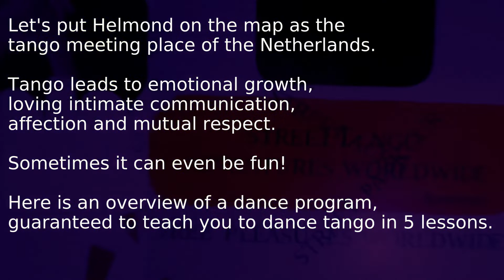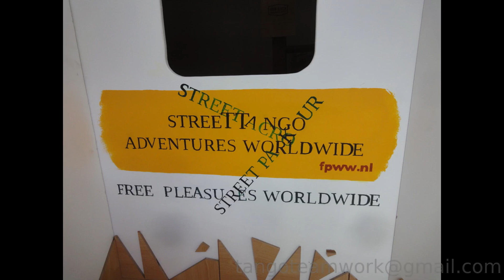DANCE COMMUNITY HELMOND ON THE MOVE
Let's put Helmond on the map as the tango meeting place of the Netherlands.
Tango leads to emotional growth, loving intimate communication, affection and mutual respect.
Sometimes it can even be fun!

Here is an overview of a dance program, guaranteed to teach you to dance tango in 5 lessons.
After a term we both agree on, you pay € 50 for 5 lessons, but only if you do not finish those lessons or do not complete them within this term.
So FREE, as a reward for your self-discipline and support in building a (no cost) tango community together.

Just let me know when you want to start.

I also invite you to join us enjoying free pleasures of life in my country.